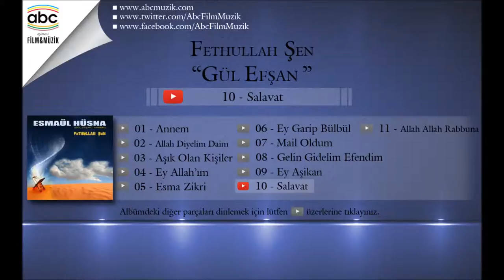Fethullah Şen - Salavat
Eser Adı: Salavat
Albüm Adı: Gül Efşan
Okuyan: Fethullah Şen
Yapım: Abc Film&Müzik